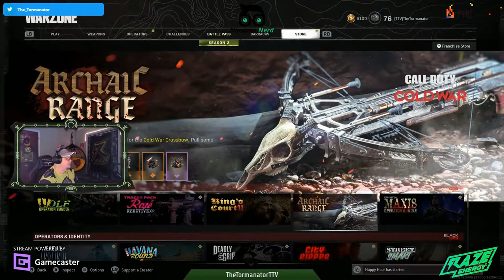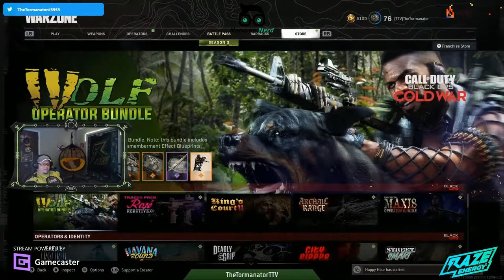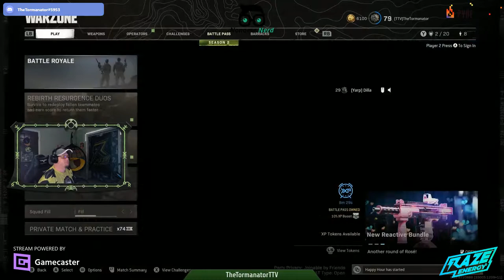Nothing but kills and dubs with the crew!!! - Xbox Series X